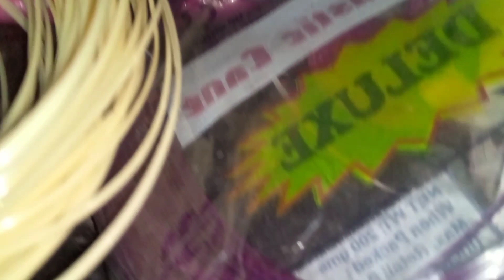கூடை பின்ன தேவையான ஒயர், பீட்ஸ், குமிழ், மேக்னெட் பட்டன், டியூப் /Materials needed to make a basket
கூடை பின்னதேவையான அனைத்து பொருட்களும் அதாவது  அனைத்து வண்ணங்களிலும் வயர்கள் மற்றும் மேக்னட் பட்டன், டியூப்,  பீட்ஸ்  கிடைக்கும் /All the materials needed to make the basket are available in all colors